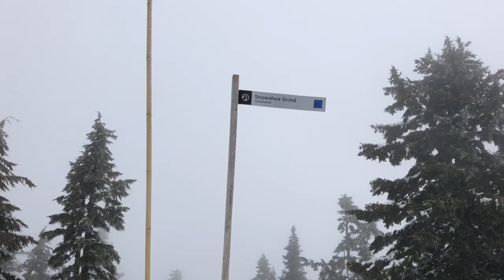Snowshoeing to top of Grouse Mountain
David Hutchinson Sutton Group West Coast Realty, Vancouver West houses, Vancouver East houses, Vancouver condos, Yaletown condos, Coal Harbour condos, West End condos, Vancouver rentals,